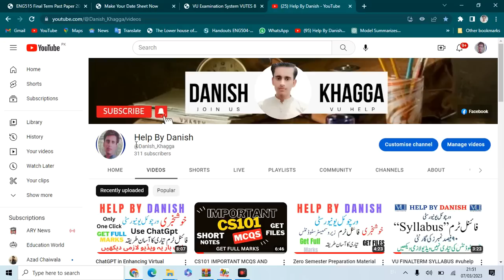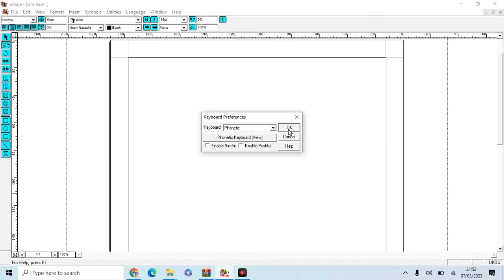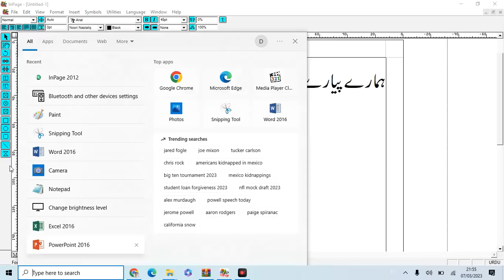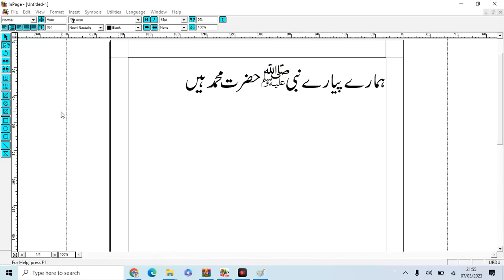HOW TO USE INPAGE IN VIRTUAL UNIVERSITY EXAM FOR MIDTERM OR FINALTERM 2023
Hi , i am Danish Khagga
InPage is a powerful software application that is commonly used for creating and editing documents in Urdu, Persian, Arabic, and other languages that use right-to-left scripts. The software is particularly popular in Pakistan, where it is often used for creating digital documents in Urdu for educational, business, and personal use. For Virtual University exams in Pakistan, students are often required to use InPage to create and submit their written answers.

If you are a Virtual University student who needs to use InPage for your midterm or finalterm exam in 2023, there are several things you should keep in mind to ensure that you are able to use the software effectively and efficiently.

First and foremost, you should make sure that you have a copy of InPage installed on your computer. You can download the software from the official InPage website or from other reliable sources online. Once you have installed the software, you should take some time to familiarize yourself with its features and capabilities.

One of the key features of InPage is its ability to support right-to-left scripts, which is essential for writing in Urdu and other languages that use similar scripts. You can also use InPage to format your text, insert images and other media, and create tables and other layout elements.

To use InPage for your Virtual University exam, you will need to create a new document and start typing your answers. You can use the software's formatting tools to adjust the font size, style, and color of your text, as well as to create headings and subheadings to help organize your content.

You can also use InPage to insert images and other media into your document. For example, you may want to include a graph or chart to illustrate a point, or a photo to support a particular argument. To insert an image, simply click on the "Insert" menu and select "Picture". You can then browse your computer for the image you want to use and insert it into your document.

When you are finished writing your answers in InPage, you should save your document to your computer and then submit it to Virtual University according to the instructions provided by your instructor. It is important to make sure that your document is properly formatted and that all of your answers are clearly written and easy to read.

In summary, InPage is a powerful tool that can be very useful for Virtual University students who need to write their answers in Urdu or other right-to-left scripts. By familiarizing yourself with the software and taking the time to properly format your answers, you can ensure that you are able to submit a high-quality document that accurately reflects your knowledge and understanding of the material.
InPage
Virtual University
Exam
Midterm
Finalterm
Urdu
Right-to-left script
Formatting
Document creation
Image insertion